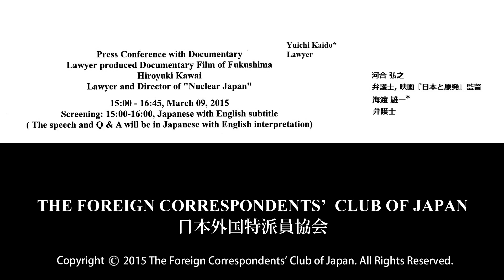Hiroyuki Kawai & Yuichi Kaido: "Lawyer produced Documentary Film of Fukushima"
Hiroyuki Kawai: Lawyer & Director of "Nuclear Japan" / Yuichi Kaido: Lawyer